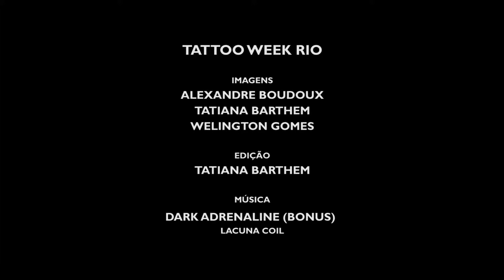TATTOO WEEK RIO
Imagens:
Alexandre Boudoux
Tatiana Barthem
Welington Gomes
Edição: Tatiana Barthem
Realização: Mega Wartz Tattoo
2014